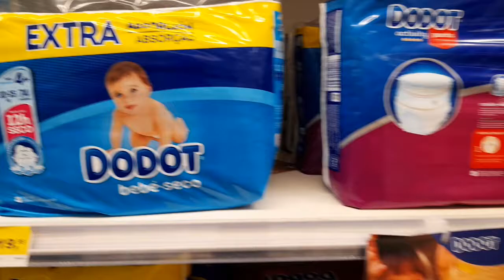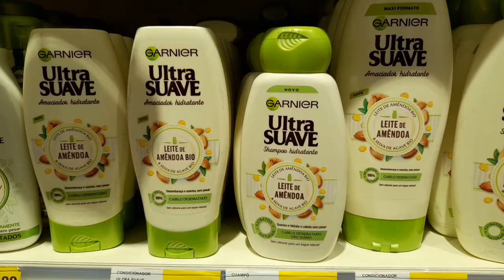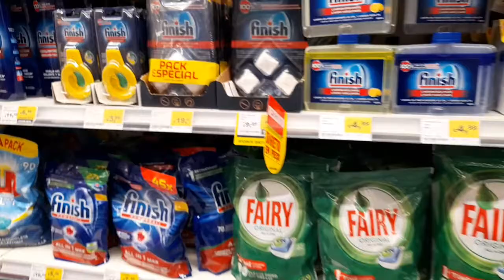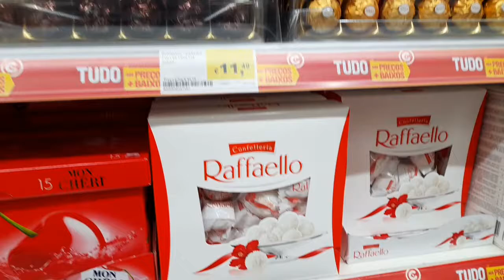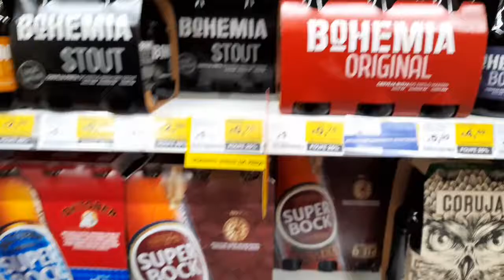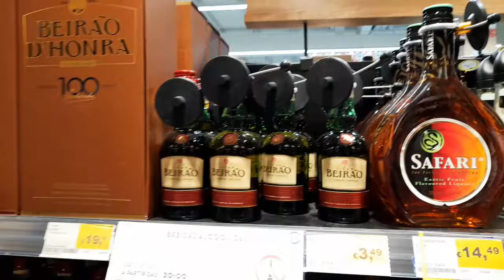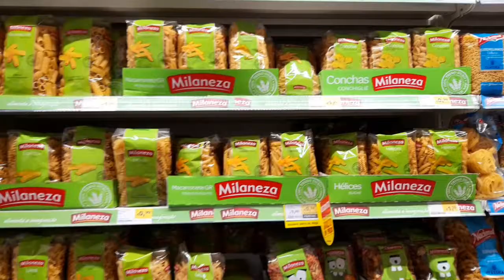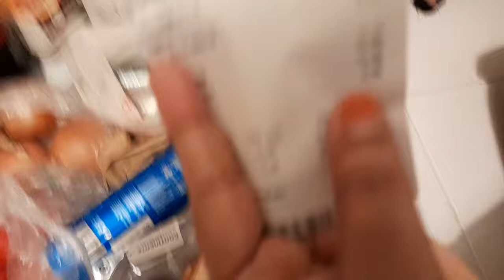Grocery shopping in continent/Lisbon Grocery market/Vlog no: 07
Grocery shopping
Lisbon continent